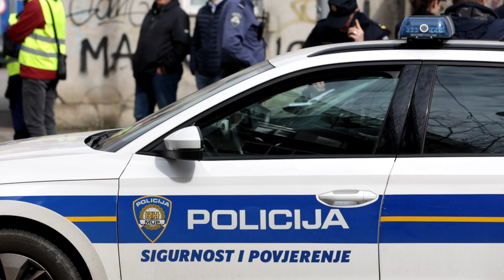Tijekom radova urušio se dio zgrade u centru Zagreba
Tijekom radova urušio se dio zgrade u zagrebačkoj Ilici. Na terenu su hitne službe a promet se odvija otežano.